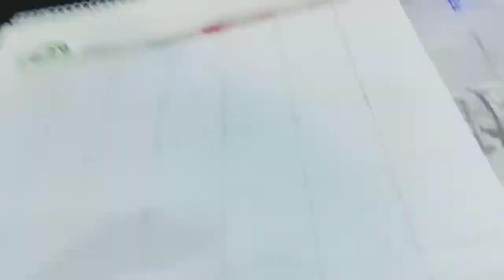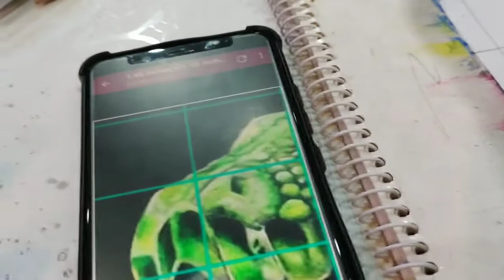Drawing Realistic 3 D Snake 🐍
In this video 3D Snake 🐍 and most easy 3D optical illusion drawing video have presented. Which one is your favorite? Chose the best 3D drawing that you like most.

Queries Solved In This Video:
3d art drawing
3d drawing online
3d sketch
3d drawing
3d pencil drawing
optical illusion drawings
3d drawing easy
illusion drawings
easy 3d drawings for beginners
3d drawing for kids
optical illusions to draw
3d drawing on paper
3d drawing letters

How to Draw is a drawing tutorial channel. We upload How to draw step by step easy drawing videos. All types of Art and Drawing videos for kids are available here.

Become a member of medicoartist community:
1️⃣ Watch the entire video
4️⃣  Comment your opinion about this video